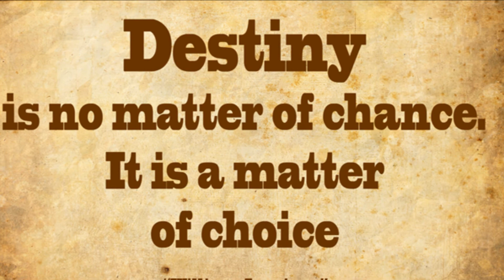Soul Sacrifice -Santana